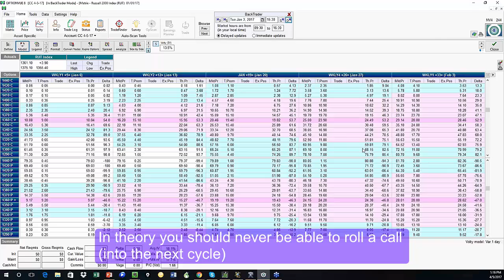Options Do Weird Things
You can make money in many different ways with options. Listen in to a clip from a Community Coaching session where you can earn money in an unconventional way.